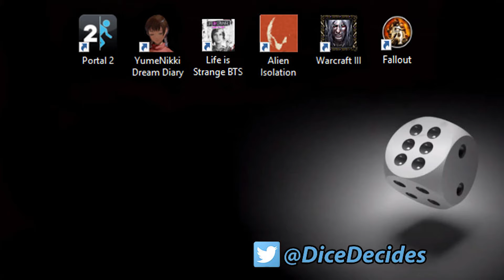The 4 Elements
Earth, air, fire and water. It is important to keep them in a good balance.

-DiceDecides